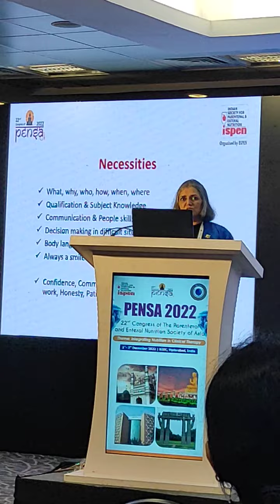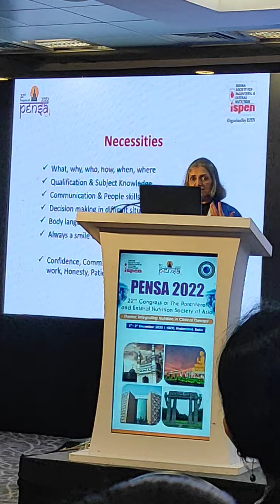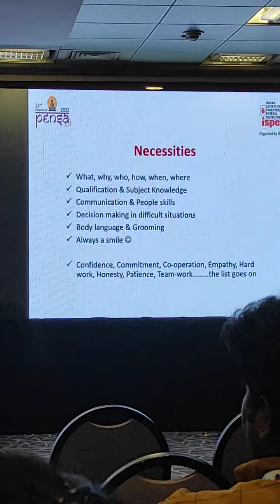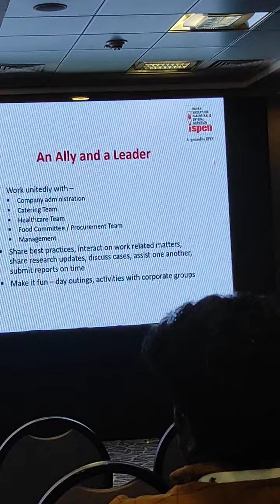How Important is Grooming & Communication for a Dietitian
Dietitian Sheela K